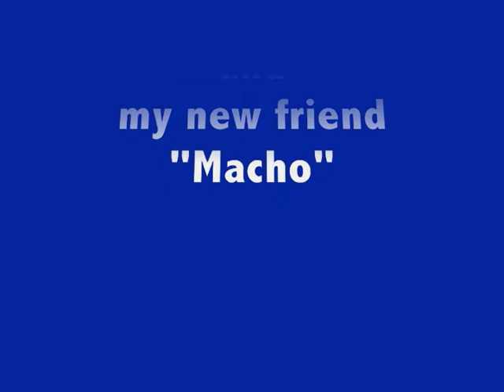Macho Man in Puerto Vallarta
We found this small restaurant on the way to the "malecon" from our hotel (Sheraton Buganvillias).

Dinner for 4 of us was less than $30 and as you can see it involved some entertainment with "macho" the bird.

Hotel $298
Dinner $30
Get pooped on by a bird
PRICELESS!!!